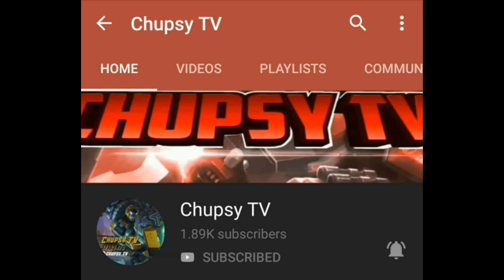November Lucky Box Skin- Astral Wanderer Skin Gameplay in Mobile Legends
Next Lucky Box Event- Astral Wanderer Skin Gameplay in Mobile Legends

🔻BENEFITS"
➡1. Every Upload Your Channel will Always Show in My Intro.
➡2. Every Upload Your Channel Link will Always Added in My Description.
➡3. Every Comment in my New Video I will Pinned a Comment that Your Channel Link will be there and with Full Information.
➡4. Every New Update in My Community Tab, Your Channel Link will Always Added.

➡1. Message Me if You Want to Join Our SponsorShip Program.
▪Message Me Here⬇
➡2. Send Me Your YT Channel Link
🔽Note:
》If Full, Maybe Next Week or Next Month.

🔻HOW TO OFFER?

"What are you waiting For? Join Now😉"

Otep Gaming
"You S☆bscribe, You D☆serve"
-Your Partner in Upcoming Mobile Legends Update.

🔻My MLBB LEAK PARTNER🔻
▶ML_Gux: Youtube

🔽Leaker Friends:
▶Abyssal Mlbb: Instagram

🔻My Mobile Legends Account🔻
▶Main Account: "Otep Gaming"
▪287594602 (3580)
▶Main Advance Server: "Otep Gaming"
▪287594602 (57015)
▶2nd Account: "Otep Smurf"
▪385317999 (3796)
▶2nd Advance Server: "OtepGaming"
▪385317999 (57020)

▶ABOUT OTEP GAMING:
A▪YES, Im 100% Pinoy Live in Philippines
Q▪ Are You Boy or Girl?
A▪ Im a Man means BOY.
A▪Friends? Girl? I have lot of Friends Girl but i Dont Have GirlFriend(NGSB, Study 1st)
Q▪What Type of Phone Did You Used?
A▪I am Using ANDROID Phone.
Q▪What Screen Recorder do you Used?
A▪Az Screen Recorder or Screen Recorder.
Q▪What Apps did you use to Edit Thumbnail?
A▪I always use PIXELLAB, PICsART & YT STUDIO.
Q▪What Apps did You Use to Edit VIDEO
A▪Im Using KINEMASTER until Now.
Q▪What is Your ROLE in Mobile Legends?
A▪Im ALL AROUND User( I Can Use any Types of Hero) "ADJUSTABLE.
Q▪Can I Add You in Mobile Legends?
A▪Sure, Check My ML Account👇
(🔻My Mobile Legends Account🔻Section)